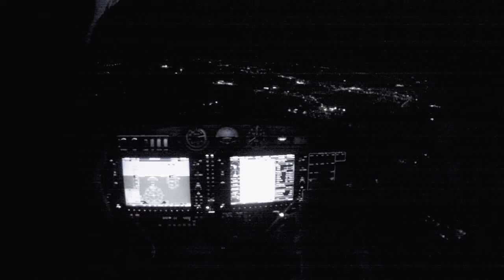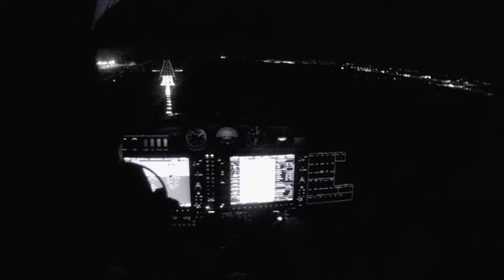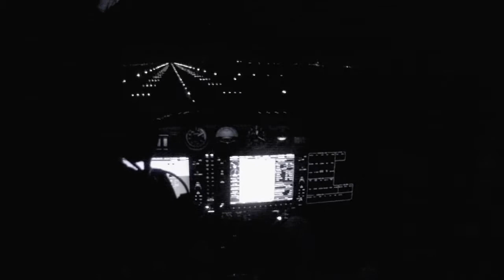Atterraggio notturno a Montichiari (VBS-LIPO)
DA-40 TDI I-AEBS